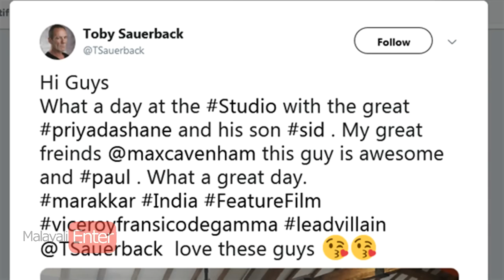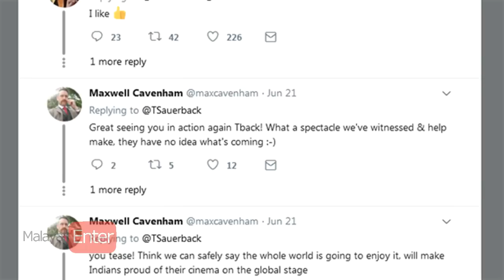മരക്കാരിനെക്കുറിച്ച് ഹോളിവുഡ് നടന്മാര്‍ പറഞ്ഞത് കേട്ടോ! അപ്പോള്‍ കാണാന്‍പോകുന്ന പൂരം!|Marakkar!